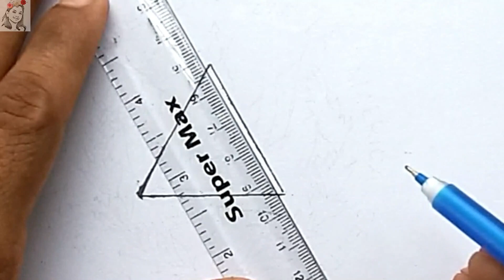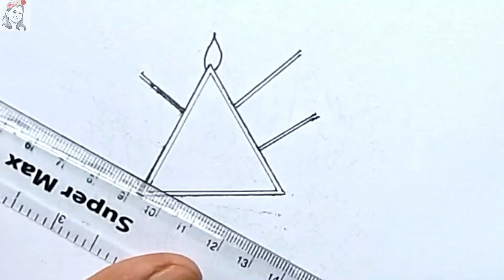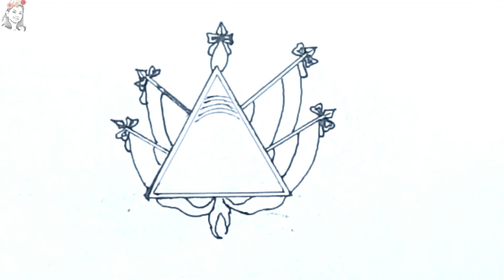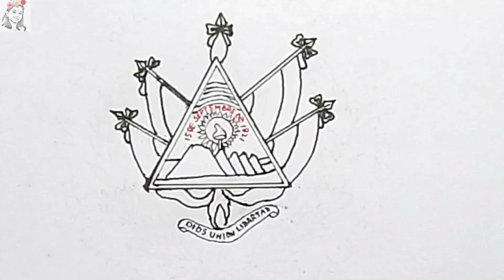How to Draw El Salvador Flag / Como Dibujar La Bandera De El Salvador Paso a Paso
Let me show you how to draw El Salvador flag and El Salvador flag drawing is not so hard. You need to concentrate on some elements before drawing which I've shown step by step here in this tutorial.

In Spanish:
1. Cómo dibujar la bandera de El Salvador paso a paso.
2. Dibujo de la bandera de El Salvador
3. Cómo dibujar una bandera de El Salvador
4. Cómo dibujar la bandera del Salvador paso a paso
5. Como dibujar la bandera de El Salvador facial

Drawing the flag of El Salvador is a simple process if you follow these steps:

Necessary materials:
Paper
Pencil
Ruler
Draft
Markers or colored pencils (blue, white and optionally the colors of the shield)
Steps to draw the flag:
Draw the flag rectangle:

Use the ruler to draw a horizontal rectangle on your paper. Typical proportions of the flag of El Salvador are 3:5 (for example, 15 cm high by 25 cm wide).
Divide the rectangle into three horizontal stripes:

Using the ruler, divide the rectangle into three equal horizontal sections. Each strip must be the same height. Lightly mark the dividing lines with the pencil.
Color the stripes:

Color the top strip blue.
Color the bottom strip blue.
Leave the middle stripe white.
Draw the shield on the white stripe (optional):

The coat of arms of El Salvador is complex, but you can try to draw it in a simplified way:

Draw an equilateral triangle in the center of the white stripe.
Inside the triangle, draw five volcanoes, with the ocean at the base.
Above the volcanoes, draw a radiant Phrygian cap (similar to a hat) with rays of light around it.

Surround the triangle with two laurel branches, forming a semicircle from the base of the triangle.

Add a scroll to the bottom of the triangle that says "REPUBLIC OF EL SALVADOR IN CENTRAL AMERICA."

Above the triangle, draw a blue circle with the words "DIOS UNION LIBERTAD" in gold and five small miniature El Salvador flags around it.
Shield simplification:

If the complete shield is too difficult, you can simplify it by drawing only the triangle with the volcanoes and the Phrygian cap, omitting smaller details.